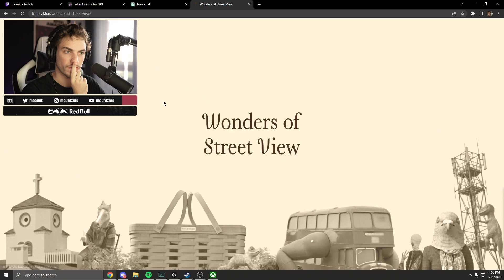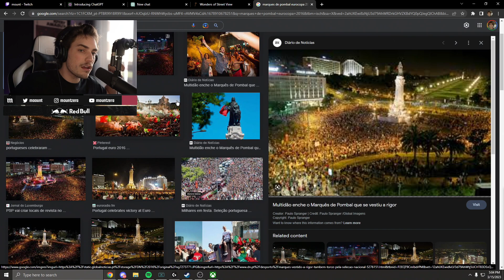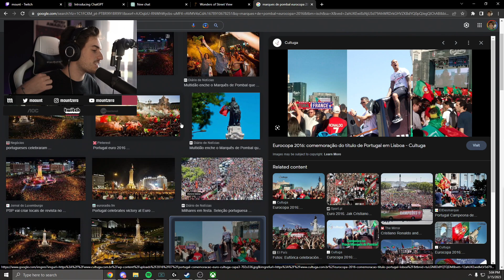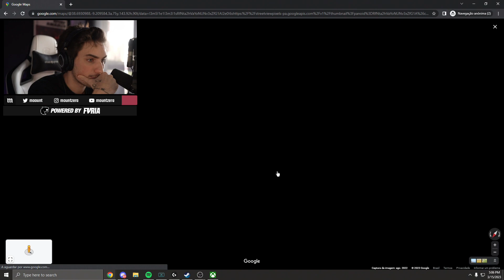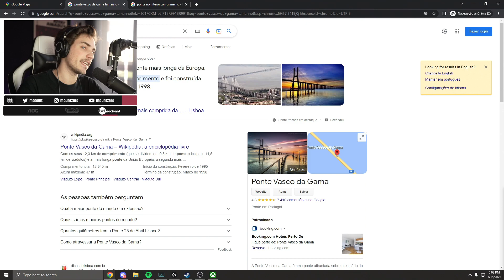LUGARES INCRÍVEIS NO MAPS | (15/03)